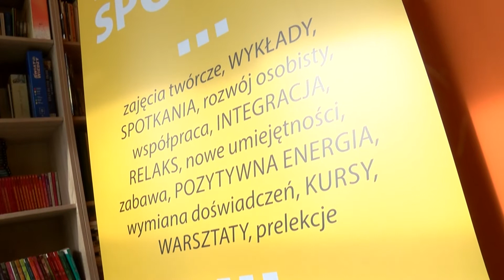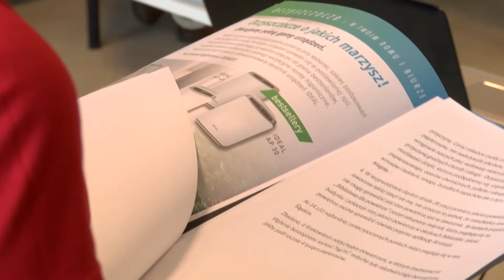Nowości w Klubie To i Owo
Klub To i Owo od blisko miesiąca rozszerza swoją działalność.
Klub chce dotrzeć ze swoją ofertą do każdej grupy wiekowej mieszkańców Jaworzna.
Stałymi pozycjami w harmonogramie klubu są już cotygodniowe, czwartkowe zajęcia z rękodzieła prowadzone pod okiem instruktora, piątkowe spotkania osób grających w gry planszowe i karty, cykliczne dyżury dzielnicowych z Komendy Policji w Jaworznie oraz bezpłatne porady prawne.

9 marca odbył się w Klubie pierwszy swap odzieżowy, czyli możliwość bezpłatnej wymiany
odzieży i dodatków. Ponieważ ideę swapu klub chce nadal propagować, tego typu
event będzie odbywał się w Klubie cyklicznie, co najmniej raz w miesiącu.

Termin kolejnych swapów będzie ogłaszany w na profilu facebookowym Klubu i na tablicach
informacyjnych Spółdzielni Mieszkaniowej „Górnik”.

Poza stałymi zajęciami Klub organizuje doraźne spotkania z ciekawymi ludźmi, specjalistami
w swoich dziedzinach, osobami, których wiedza i doświadczenie są niezwykle cenne.
Najbliższe takie spotkanie odbędzie się 21 marca o godz. 16.30. Gościem klubu będzie
Karolina Kaźmierczak, specjalista psychoterapii uzależnień.

Organizatorzy spotkania, jak sami zapewniają - stale monitorują potrzeby i
oczekiwania mieszkańców spółdzielni mieszkaniowej „Górnik” w kwestii tego, jakiego typu
zajęcia i wydarzenia powinny odbywać się w klubie.